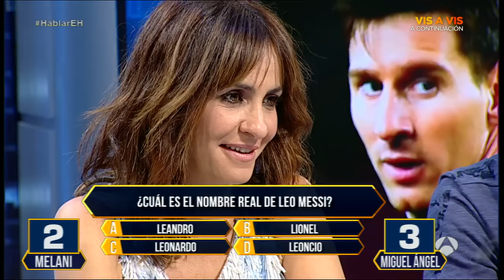¿Quién sabe más sobre el sexo contrario? - El Hormiguero 3.0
Trancas y Barrancas les han hecho un divertido test a Miguel Ángel Muñoz y a Melani Olivares sobre hombres y mujeres ¿Sabrá más Miguel Ángel sobre las mujeres o Melani sobre los hombres?